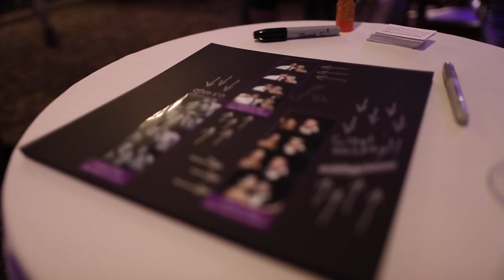Fun & Classy DJ entertainment for your reception!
Fun times on New Year's Eve with Weddings by Paris Entertainment!  Here's a teaser from Amber & Bill's reception at Stroudsmoor Country Inn's beautiful Ridgecrest Ballroom!
Call 855.55PARIS